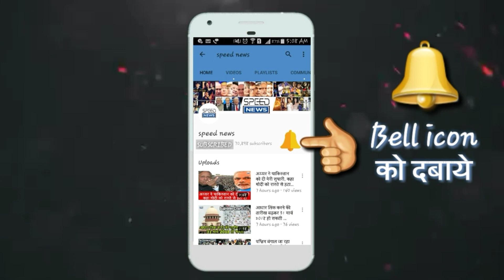coronavirus : यदि 15 अप्रैल को लॉकडाउन खुला तो करना होगा इन बड़े नियमों का पालन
यदि 15 अप्रैल को लॉकडाउन खुला तो करना होगा इन बड़े नियमों का पालन, जानिए

speed news

कोरोना वायरस की वजह से भारत सरकार ने पूरे भारत मे 21 दिन का लॉकडाउन किया हुआ है। यह लॉकडाउन 14 अप्रैल तक रहेगा। ऐसे मे यदि 15 अप्रैल को लॉकडाउन खुलता है तो सारी व्यवस्थाएं कैसे होंगे, तो आइए जानते हैं।

सोशल डिस्टेंसिंग जरूरी:-
लॉकडाउन हटने के बाद सोशल डिस्टेंसिंग का पूर्ण रूप से पालन किया जाएगा। जिससे लोग एक दूसरे से थोड़ी दूरी बनाकर रखें। वहीं लोगों को रॉड पर चलने के लिए मास्क लगाना भी बेहद जरूरी होगा।

स्कूल कॉलेज रहेंगे बंद:-
लॉकडाउन हटने के बाद व्यवसायिक व टेक्निकल स्कूल, कॉलेज खोले जाएंगे जबकि सामान्य स्कूल व कॉलेज एक निश्चित समय तक बंद रहेंगे, वहीं मंडी और बाजार खोले जाएंगे परन्तु मॉल व सिनेमा हॉल जैसी चीजें अभी नही खोली जाएंगी।

इन जगहों से जल्दी हट सकता है लॉकडाउन:-
जिन राज्यों व शहरों में लॉकडाउन के मामले कम आये हैं या है ही नही उन जगहों पर लॉकडाउन जल्दी हटाया जा सकता है, परन्तु लॉकडाउन हटने के बाद सोशल डिस्टेंसिंग का पूर्ण रूप से पालन किया जाएगा।